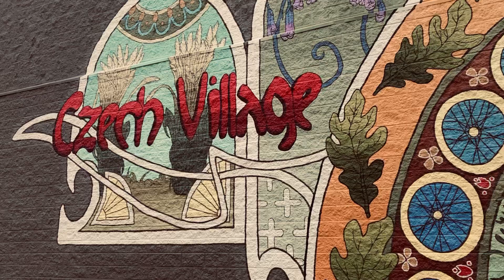Czech Village Mucha Mural